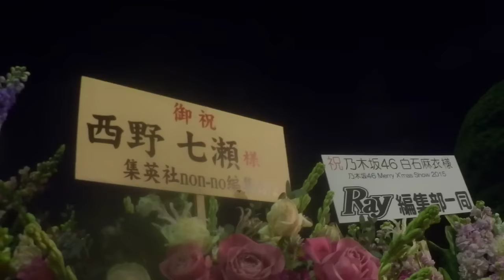【祝花その①‼】乃木坂46 『Merry X’mas Show 2015』in武道館‼ ～会場周辺にて‼～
ライブ会場ならではの祝花展示の様子です！！
こちらは、ほとんど『乃木坂46様』宛の花束です！一部『西野七瀬』
様宛があります！もちろんすべて本物ですのでいい香りでした♪♪